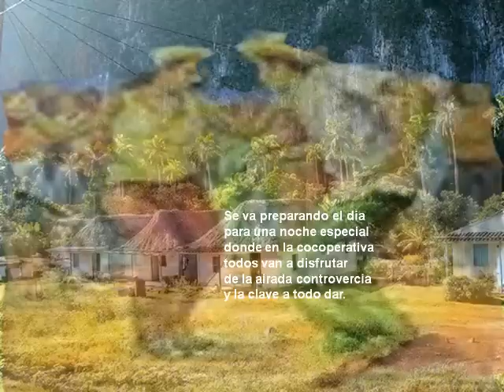Cuba- Guateque Guajiro